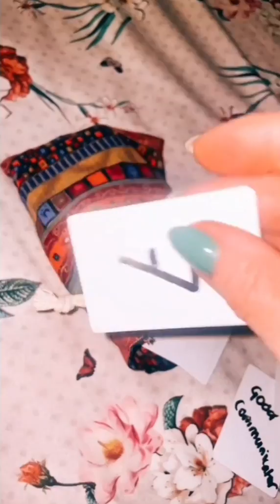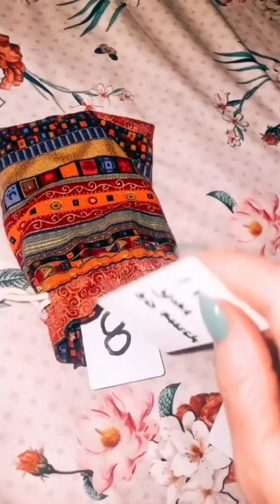This Person Is Your Soulmate..(Tarot Reading)..